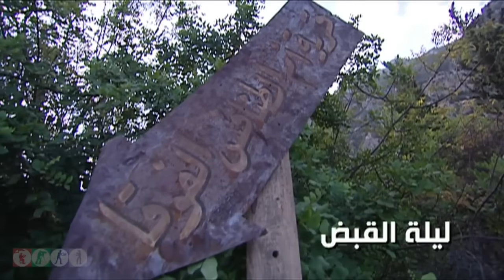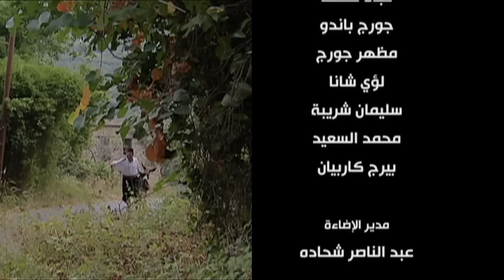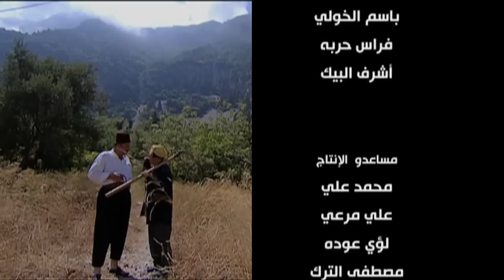مسلسل ضيعة ضايعة - الجزء الأول ـ الحلقة 8 الثامنة كاملة HD - ليلة القبض